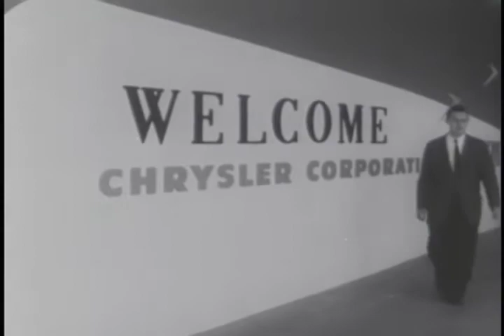Chrysler Intros Forward Look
Forward Look was a design theme employed by Virgil Exner in styling the 1955 through 1961 Chrysler Corporation vehicles.

When Exner joined Chrysler, the company's vehicles were being fashioned by engineers instead of designers, and so were considered outmoded, unstylish designs. Exner fought to change this structuring, and got control over the design process, including the clay prototypes and the die models used to create production tooling.
300C

Production 1957
After seeing the P-38-inspired tailfins on the 1948 Cadillac, Exner adopted fins as a central element of his vehicle designs. He believed in the aerodynamic benefits of the fins, and even used wind tunnel testing at the University of Michigan—but he also liked their visual effects on the car. Exner lowered the roofline and made the cars sleeker, smoother, and more aggressive. In 1955, Chrysler introduced "The New 100-Million Dollar Look". With a long hood and short deck, the wedgelike designs of the Chrysler 300 letter series and revised 1957 models suddenly brought the company to the forefront of design, with Ford and General Motors quickly working to catch up. The 1957 Plymouths were advertised with the slogan, "Suddenly, it's 1960!"

Ref: S069